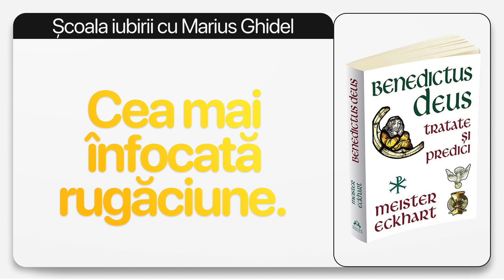DESPRE CEA MAI INFOCATA RUGACIUNE SI LUCRAREA CEA MAI NOBILA - LOREDANA